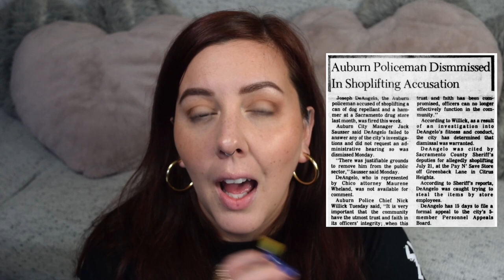Serial Killer Cop Evades Police for 40 Years : The Golden State Killer : Morbid Makeup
Hey, you guys! I hope you liked this video (obv) and let me know what you think of the audio. TBH, I didn't really mind how it sounded in the editing so.. I may be able to stop melting when filming.
I ordered some new lights today so *fingers crossed* we should have some even better looking videos coming soon!
Let me know who you'd like me to cover down below. I've got some ideas in mind and also some cool ideas for a potential Halloween series.. (assuming I can get it all researched, filmed, and edited in time).
Anyways, you're tight!

Kim's Youtube Channel!

PRODUCTS USED:
BH Cosmetics Nude Blush
IBY Beauty Highlighter and Contour Palette
WinkyLux Universal Brow Pencil
Colourpop Cosmetics Noche Single Shadow (in the brows)
Urban Decay All Nighter Setting Spray
Anastasia Bevely Hills Soft Glam Palette
Colourpop Brow Boss Gel
Essence Lash Princess Mascara
Colourpop lip liner in the shade 951
Melt Makeup lipstick in the shade Frisky
Brushes are the Docolor 15 Pieces Neon Green Eyeshadow Brushes Set
Barry nail polish from Lights Lacquer
Earrings are Ana Luisa Jewelry